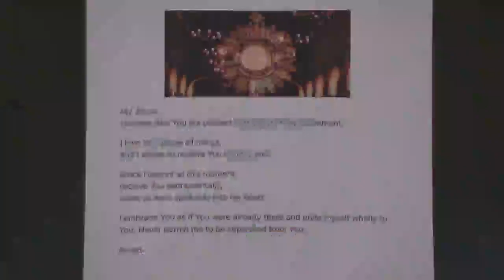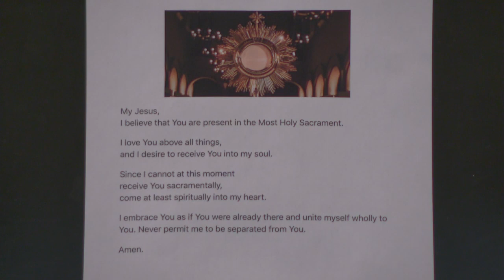April 24, 2020 Daily Mass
Daily Mass at Saint John the Evangelist Catholic Church on April 24, 2020